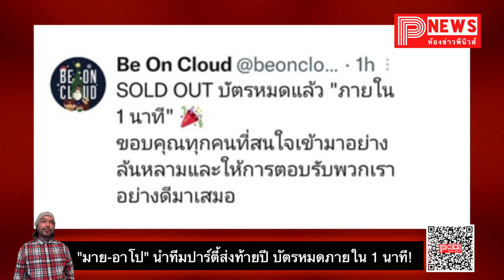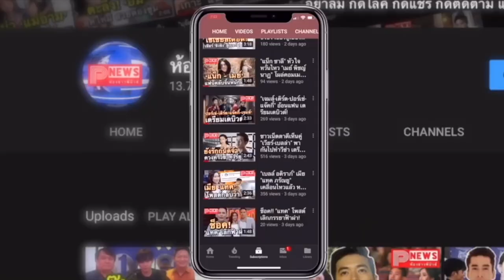ห้องข่าวพีนิวส์ | "มาย-อาโป" นำทีมนักแสดงร่วมค่าย ปาร์ตี้ส่งท้ายปี บัตรหมดภายใน 1 นาที!